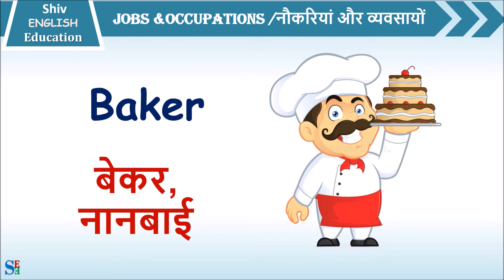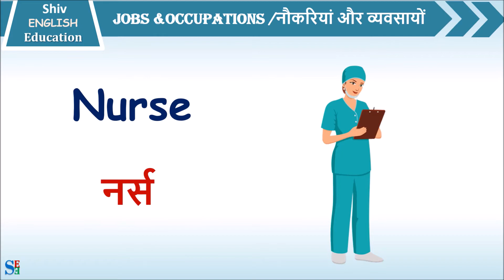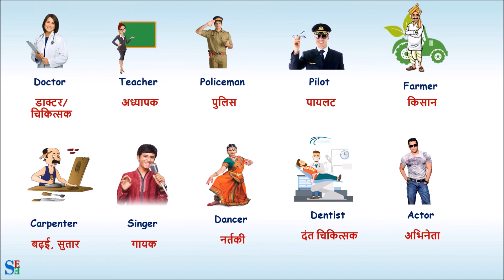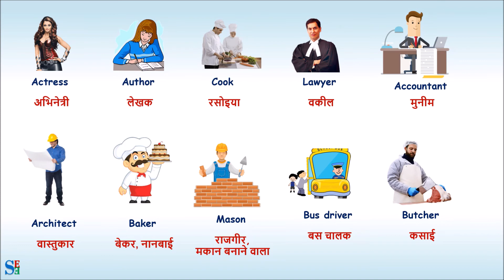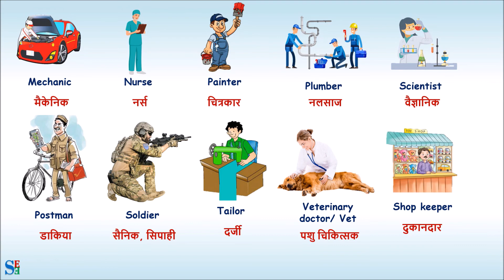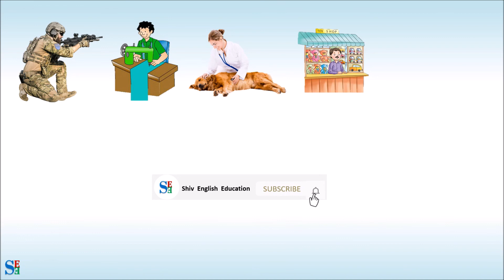jobs and occupations vocabulary in English and Hindi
Top 40 jobs and occupations vocabulary in English and Hindi. नौकरियां और व्यवसायों